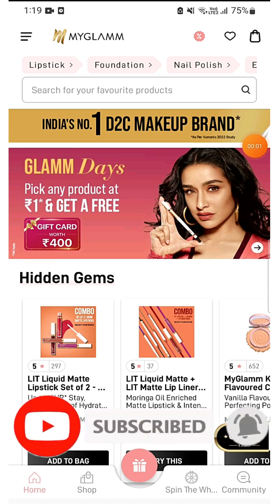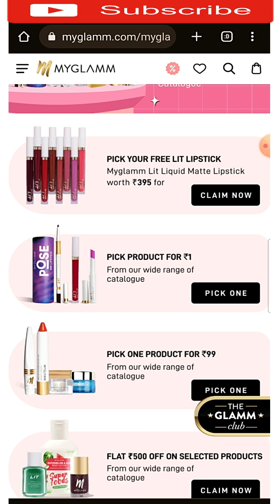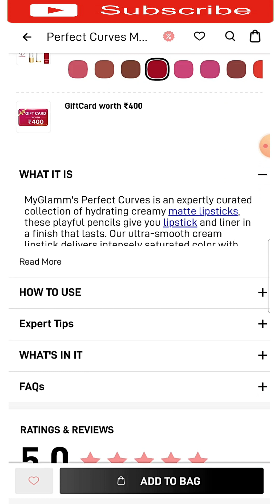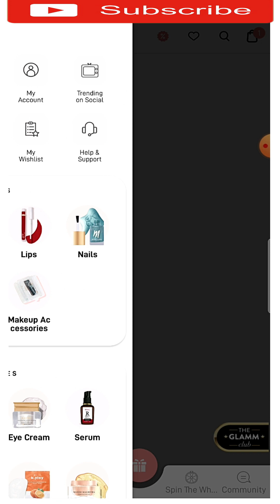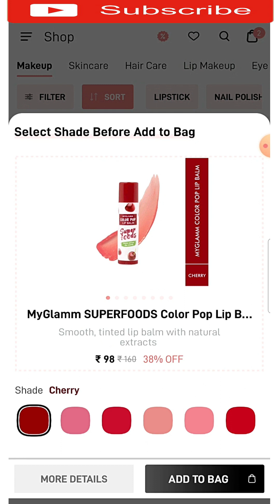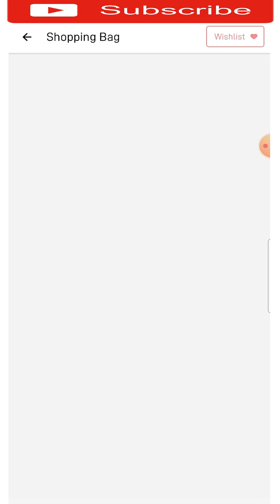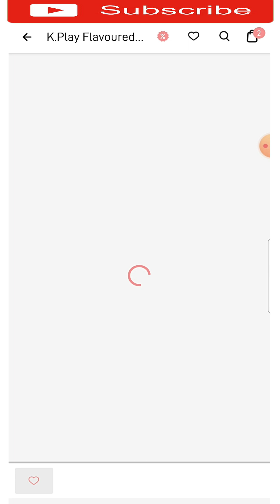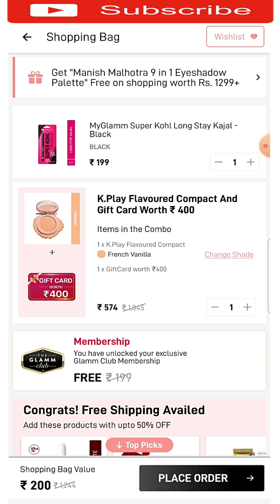Myglamm Latest Promo Code Product with 400 Gift Card🤩Myglamm Offer Today👌Myglamm Offers review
This video is about MYGALMM 29RS LIPSTICK OFFER MASTER LOOT OFFER
myglamm
myglamm offer
myglamm offers
myglam
loot offer
my glam
myglamm lipstick
my glamm
today myglamm offer
today offer
free sample products in india
loot offers
myglamm loot
myglamm coupon code
myglamm foundation
offers today
free makeup products
free products
free shopping
ree lipstick
free loot